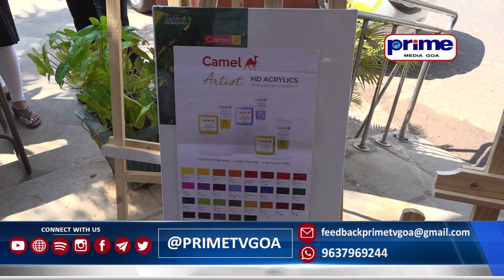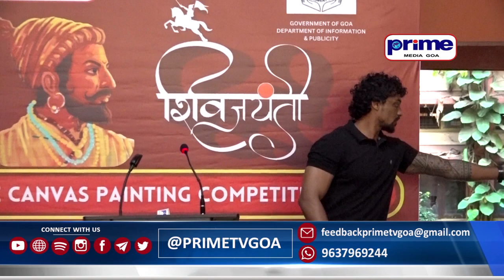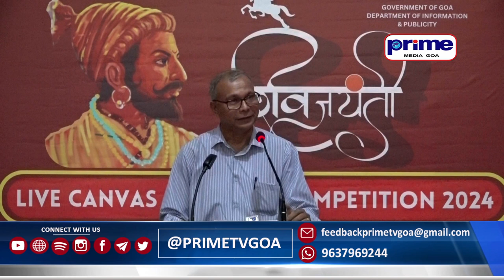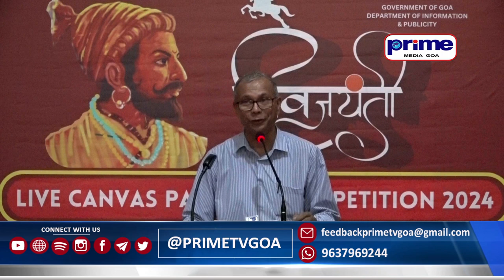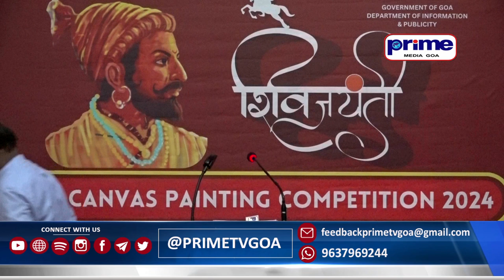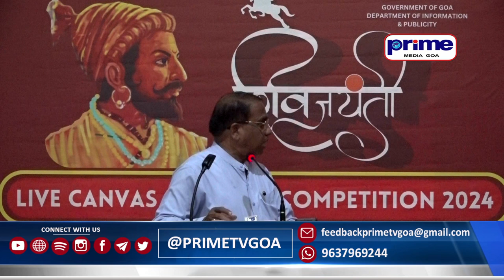Prime Shivjayanti Live Canvas Painting Competition 2024